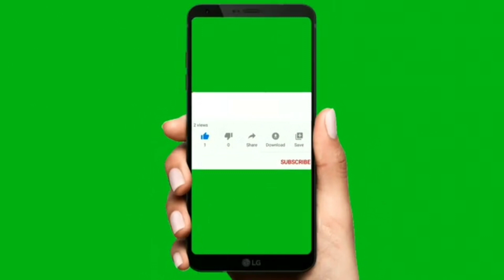Indian Reaction | Ye Dil Mera | OST | Ahad Raza Mir & Sajal Aly | HUM Dramas | SGS MUMBAI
Hello Friends,

Please Check My Playlist = Reaction Videos, Movie Review, Devotional, Meditation, and lots more...

Credit:
HUM TV
OST: Ye Dil Mera
Singer: Shiraz Uppal
Composer : Shiraz Uppal
Lyrics: Shakeel Sohail
Edit & Post: Faizan Ghori
D.O.P: Khizar Gul
Writer : Farhat Ishtiaq
Director: Aehsun Talish
Producer: Mominda Duraid